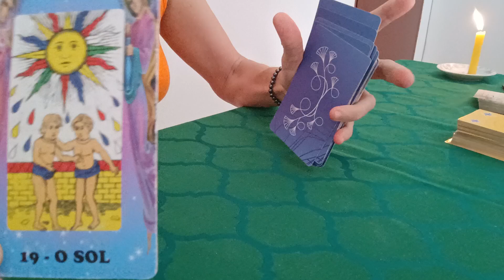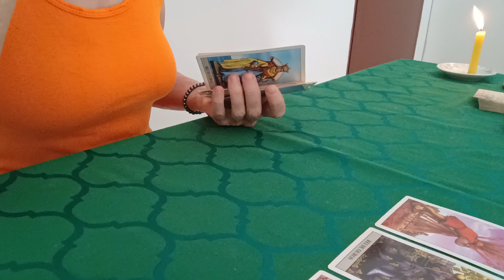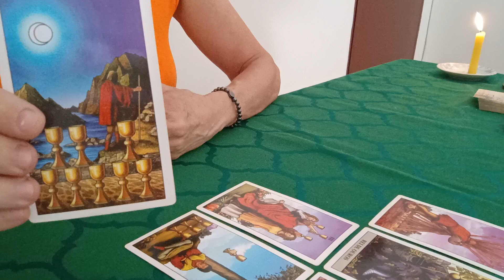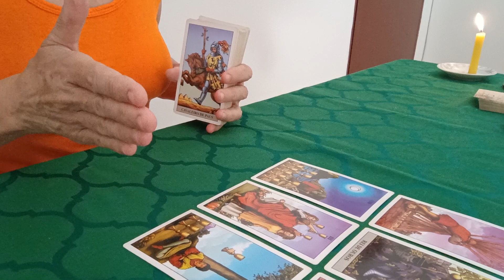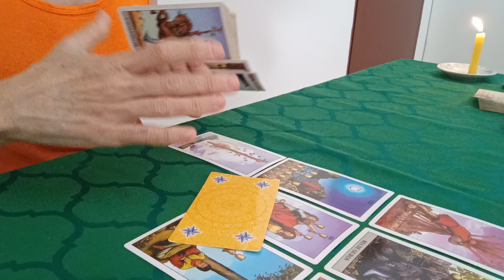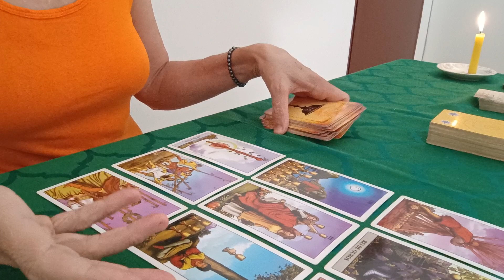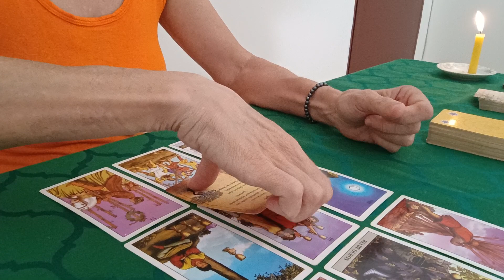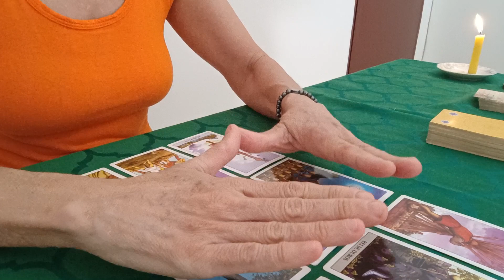ESCORPIÃO. O TEMPO ESTÁ A SEU FAVOR!!!💯💯🔥👑🪬tarot